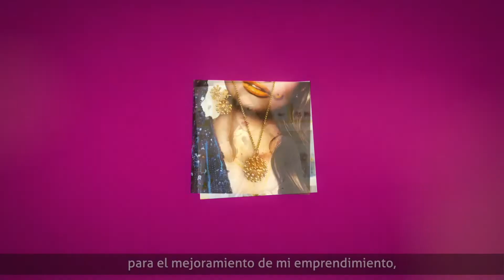Núcleo de joyería | Cámara de Comercio de Bucaramanga